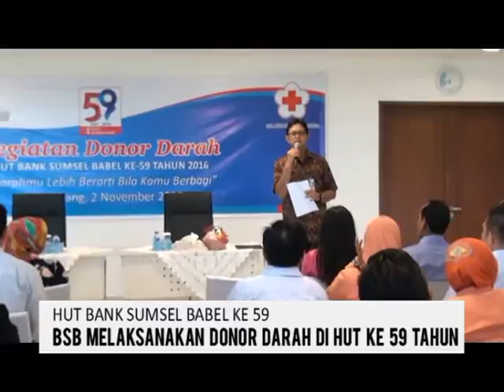BSB Melaksanakan Donor Darah Di HUT Ke-59 Tahun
Rangkaian HUT Bank Sumsel Babel Ke-59 tahun salah satunya donor darah yang dilaksanakan pada Rabu 2 November 2016 di Kantor Bank Sumsel Babel Jakabaring. Usai mengikuti kegiatan, M. Adil selaku Dirut Bank Sumsel Babel berharap Bank Sumsel Babel dapat tumbuh dan berkembang lebih baik lagi dengan memberikan bunga pinjam ringan kepada masyarakat serta dapat tumbuh dan berkembang bersama para pelaku usaha kecil menengah.